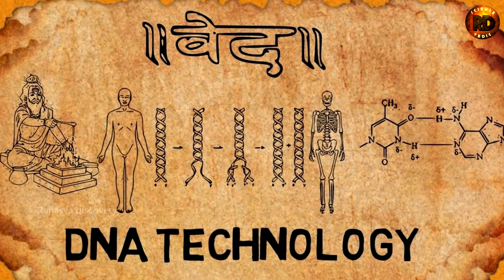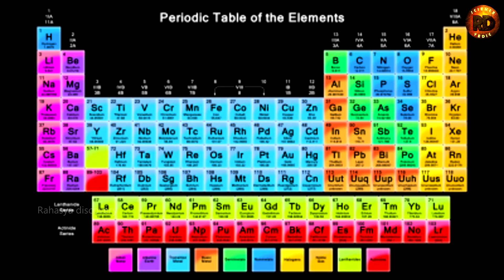कल्कि अवतार से पहले भारत कैसे बनेगा विष्वगुरू ? KALKI AVATAR THE END IS COMING SOON IN HINDUISM .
दोस्तों इस वीडियो में भगवन विष्णु का १० व अवतार याने कल्कि अवतार के बारे में और हमारा देश विश्वगुरु कैसे बनेगा इसके बारे मे बताया हूँ कल्कि अवतार से पहले भारत कैसे  बनेगा विष्वगुरू ? KALKI AVATAR THE END IS COMING SOON IN HINDUISM  , इस वीडियो मे कुछ जानकारी मे कालज्ञान पुस्तक से पढ़कर आसान तारीखे से एक्सप्लेन किया हूँ आशा करता हूँ ये वीडियो आप सभी को पसंद आया होगा
0:00 Bhatath kaise banega vishwaguru
1:08 pehla khazana
1:33 dusra khazana
2:38 tesra khazana
3:06 fourth khazana
4:09 fifth khazana

➣ pop filter
➣ mic stand
➣ my Laptop
➣ JBL Headphones
➣ Green screen